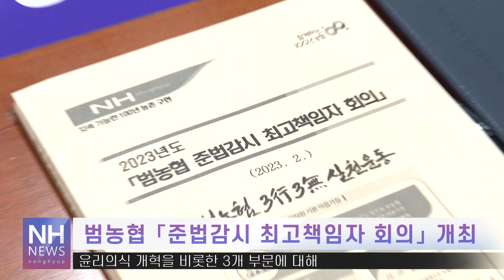범농협, 사고근절협의회 및 준법감시 최고책임자 회의 개최(20230227)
[앵커 멘트]

우리 농협은 전 임직원들의 윤리경영 실천을 통해
청렴한 조직문화 만들기 위한 다양한 노력을 펼치고 있는데요.
이를 위해 범농협 준법감시 최고책임자 회의를 개최했습니다.